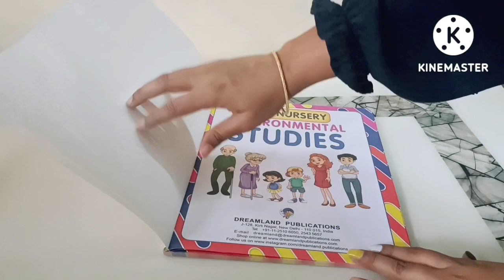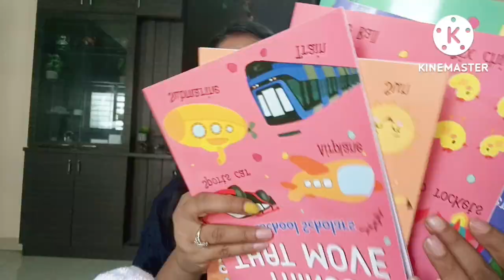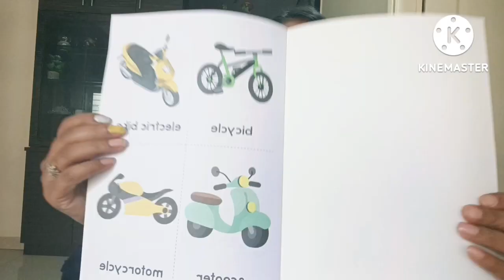First Cry Shopping Haul with Tips and Tricks l Pre School Books And Many More l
First cry Shopping Haul with My love l Tips and Tricks l

My Baby l

Hello friends Or V Aapko Aise Video  Dekhne Hai to comment , share , like l Pura Video Jarur Dekhe Aapko Baby Ke Liye Dress lene Mai Aasani Hoga l Or Dress Bada Ya Chota Hona Ka Dar Nhi Rahega l Maine Aise Ache Tips Bataye Hai l Aapko Acha lage To please like and share l

Product Link:👇
First Sweatshirt

Hello friends welcome to my channel, Yaha par  Aapne  Baby ka  lovely moments, with natural love, and growing period ka  video   or  Easy cooking video , simple makeup video , Home decor video , vlog video , hauls or v alg types k video Milege Aapko is channel par.so please subscribe l

Basically channel is All in one l

THANK FOR THE WATCHING THIS VIDEO